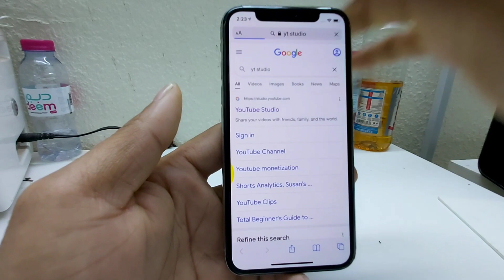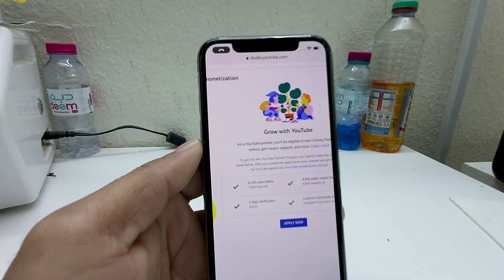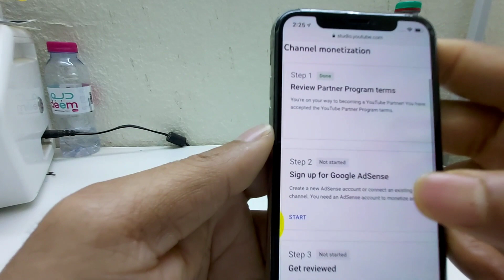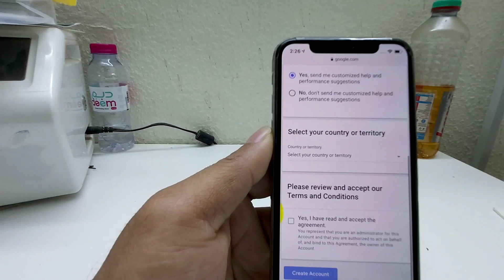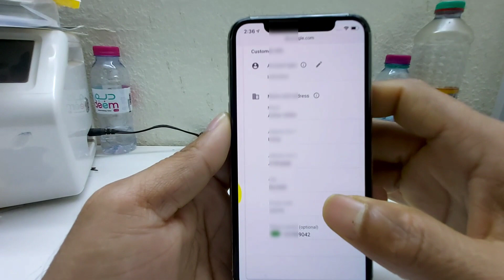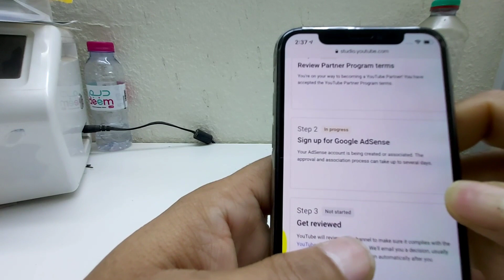YouTube Monetization Apply in Saudi Arabia 2022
Is YouTube Monetization available in Saudi Arabia?